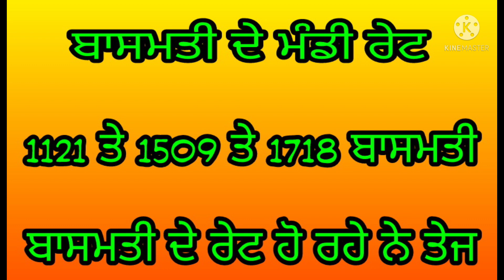ਬਾਸਮਤੀ ਦੇ ਰੇਟ ।। 1121 ਬਾਸਮਤੀ ਦੇ ਰੇਟ ਤੇਜ